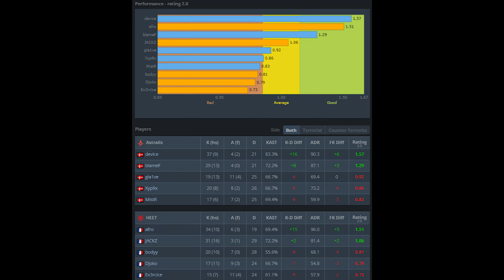Astralis device (37-21) vs HEET (DUST2) @ CCT North Europe Series 2 - CSGO POV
► Crosshair：CSGO-broRF-kULoB-dDX5m-ZLBYP-rTGOP
►DPI:400 SENS:2 eDPI:800 ZOOM SENS：1.1
►Viewmodel：viewmodel_fov 68; viewmodel_offset_x 2.5; viewmodel_offset_y 0; viewmodel_offset_z -1.5; viewmodel_presetpos 3; cl_viewmodel_shift_left_amt 0; cl_viewmodel_shift_right_amt 0; viewmodel_recoil 0; cl_righthand 1;
►cl_bob：cl_bob_lower_amt 5; cl_bobamt_lat 0; cl_bobamt_vert 0; cl_bobcycle 0;
►Radar Setting:hud_scaling 0.9;cl_hud_radar_scale 1.145;cl_radar_scale 0.35;cl_radar_always_centered 0;cl_radar_icon_scale_min 0.6